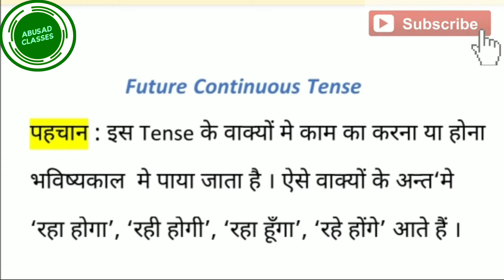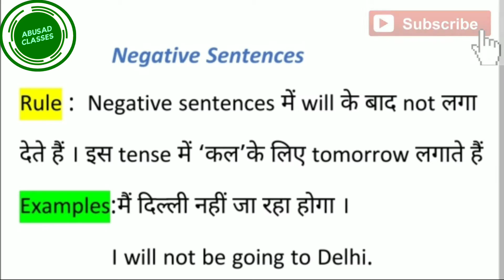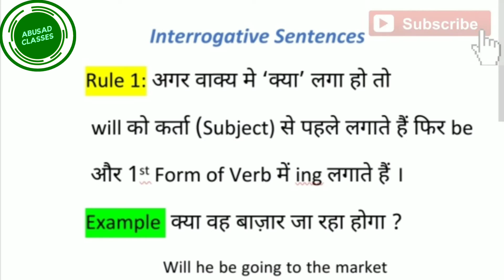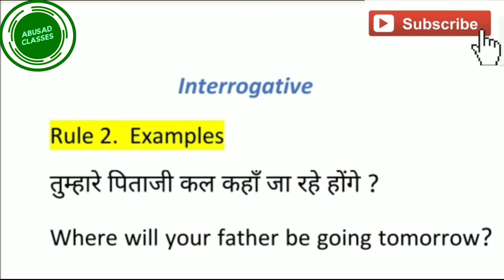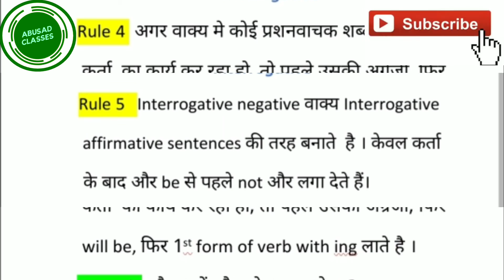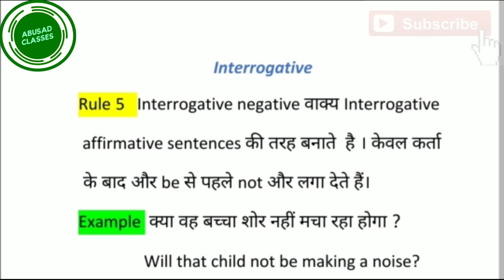Future Continuous Tense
Hiiiiiiii friends

 आपका Abusadclasses में बहुत स्वागत है
इस चैनल पर आप पढ़ेंगे इंग्लिश ग्रामर और composition

इस वीडियो मे में आप पढ़ेंगे future Continuous Tense के बारे में।